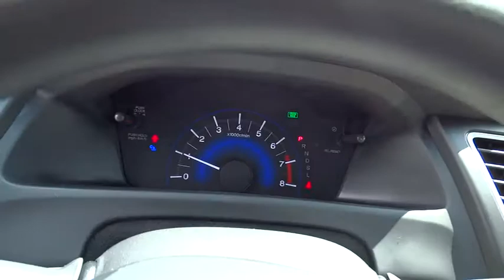2015 Honda Civic Wilson, New Bern, Goldsboro, Raleigh, Rocky Mount, NC BH19478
2015 Honda Civic
2015 Honda Civic 4dr CVT LX - Stock#: BH19478 - VIN#: 19XFB2F5XFE056871

Back-Up Camera, Head Airbag, Bluetooth, iPod/MP3 Input, CD Player, ...the rear-seat accommodations are excellent for this class. The rear bench is mounted high enough to provide proper thigh support for adults, and it boasts significantly more real-world legroom than key rivals like the Chevrolet Cruze and Ford Focus. -Edmunds.com. Crimson Pearl exterior and Beige interior, LX trim. FUEL EFFICIENT 39 MPG Hwy/30 MPG City! Warranty 5 yrs/60k Miles - Drivetrain Warranty; READ MORE! KEY FEATURES INCLUDE: Back-Up Camera, iPod/MP3 Input, Bluetooth, CD Player. MP3 Player, Remote Trunk Release, Keyless Entry, Steering Wheel Controls, Child Safety Locks. LX with Crimson Pearl exterior and Beige interior features a 4 Cylinder Engine with 143 HP at 6500 RPM*. EXPERTS REPORT: Edmunds.com explains . the rear-seat accommodations are excellent for this class. The rear bench is mounted high enough to provide proper thigh support for adults, and it boasts significantly more real-world legroom than key rivals like the Chevrolet Cruze and Ford Focus.. Great Gas Mileage: 39 MPG Hwy. BUY FROM AN AWARD WINNING DEALER: One of the top Honda dealerships in Eastern, NC, Bob Barbour Honda has joined the Hendrick Automotive Group team as the new Barbour-Hendrick Honda Greenville. We have a caring and courteous staff that strives to always be professional and service your needs as the customer both today and tomorrow! If you happen to be in the market for a new or used car, then feel free to pay us a visit! We're always happy to answer any questions you might have and set up a test drive. The price does not include tax, tag, dealer administration fee of 649.00 and dealer installed accessories. Horsepower calculations based on trim engine configuration. Fuel economy calculations based on original manufacturer data for trim engine configuration. Please confirm the accuracy of the included equipment by calling us prior to purchase.